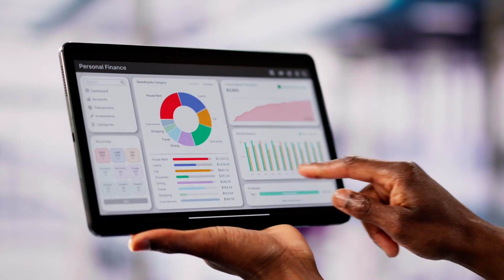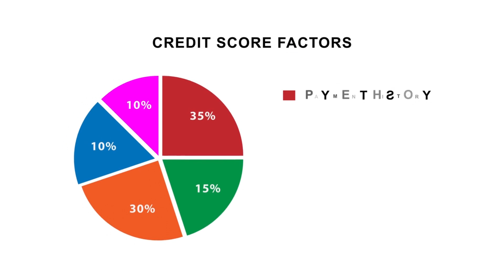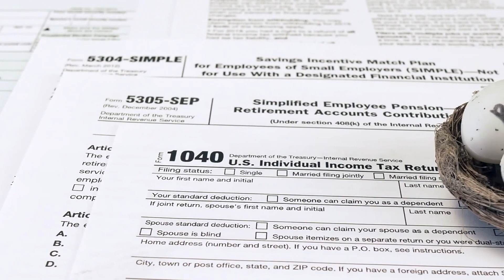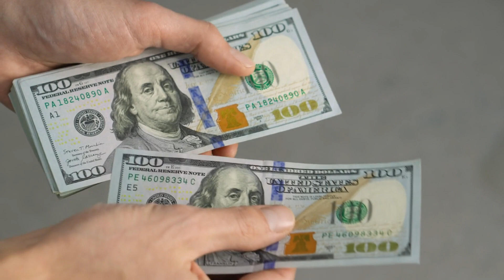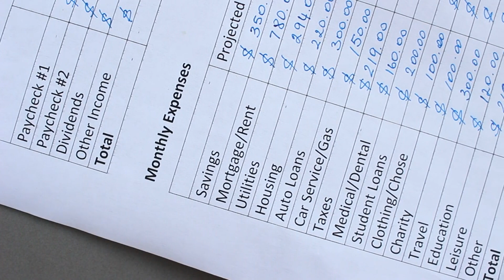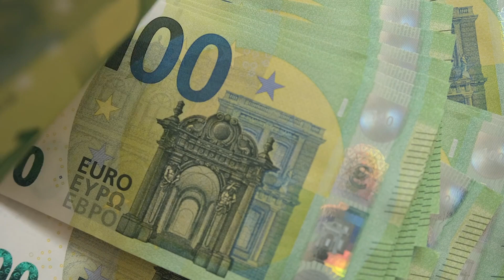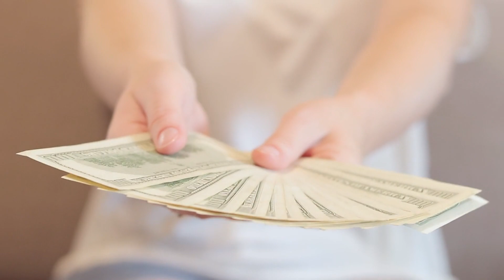Your FINANCIAL FREEDOM SKILLS Will Get Better The Moment You Watch THIS (20 Skills)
Unlock financial freedom with these 20 essential skills! In this video, we dive deep into the must-know techniques and habits that can transform your financial life. Whether you're looking to save more, invest smarter, or manage your money better, these skills are crucial for anyone aiming to achieve financial independence. From budgeting and investing to mindset shifts and strategic planning, we've got you covered. Watch now and start your journey to financial freedom today.